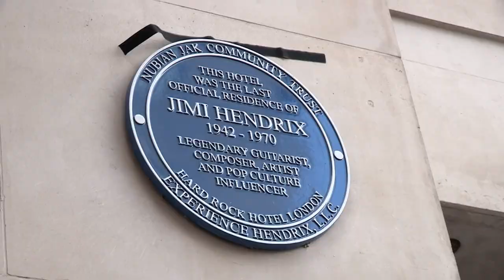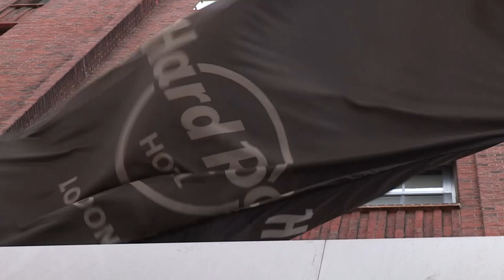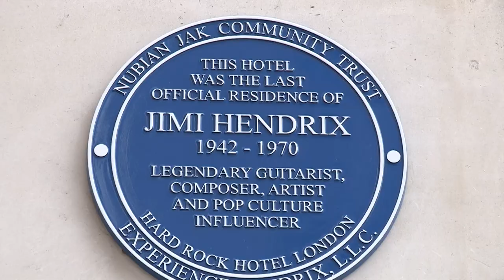Jimi Hendrix Blue Plaque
Nubian Jak Blue Plaque unveiled, today 10th June 2022, at The Hard Rock Hotel in London, celebrating the life, music and legacy of the late great Jimi Hendrix.  Hard Rock Hotel is the last known address that the legendary guitarist resided at.  Guest speakers included Lord Mayor Cllr Hamza Taouzzale, Siah Pyne (Acoustic tribute), and keynote by Janie Hendrix...
The event was organised by the Nubian Jak foundation.